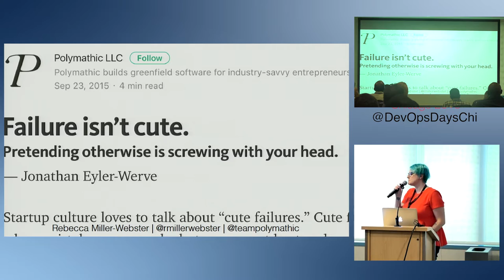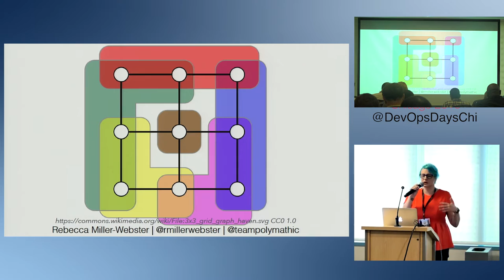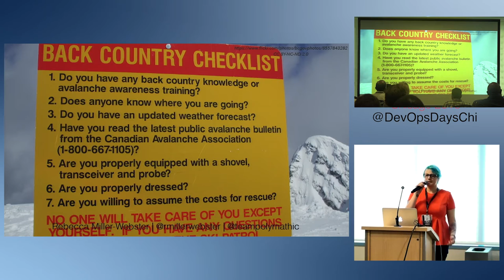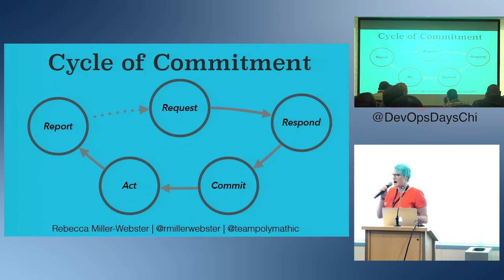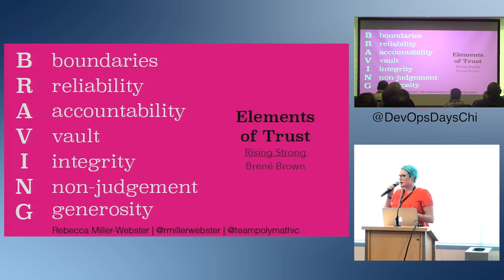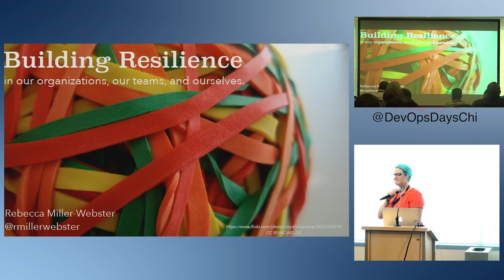DevOpsDays Chicago 2016 - Building resilience in our organizations... by Rebecca Miller-Webster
DevOpsDays Chicago 2016 - Building resilience in our organizations, our teams, and ourselves by Rebecca Miller-Webster

We talk about redundancy and security when it comes to our infrastructure and applications, but we rarely think about creating those same things in our teams and ourselves.

From the start-up financial roller coaster to a teammate's marriage (or divorce) to our own personal issues, success, scaling, and our future depend on complex and often chaotic factors.

In order to succeed, we need to create resilience, not just in our technology, but also in our organizations, our teams, and ourselves.